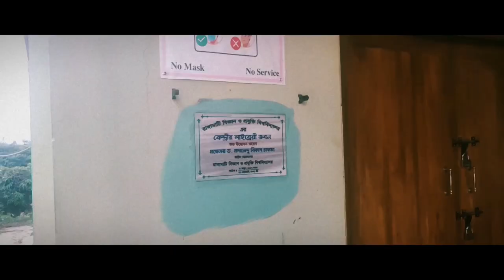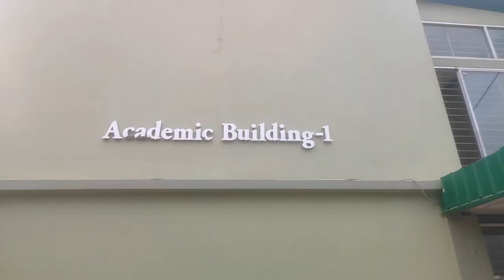Rangamati Science & Technology University || Vlog 1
Rangamati Science and Technology University is a public university located in Rangamati, Bangladesh, commonly known as RMSTU.
We started our Journey from Banarupa with a CNG. We showed you almost all the journey and the most beautiful RMSTU campus. So, Enjoy!